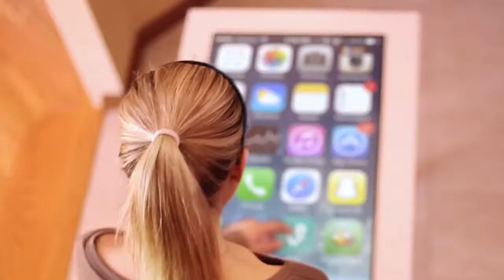Film Festival Trailer